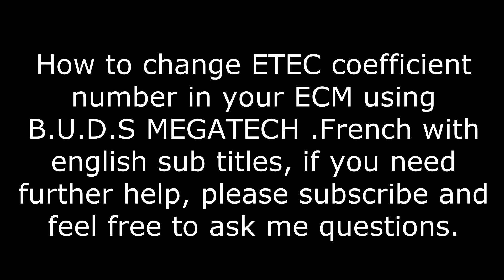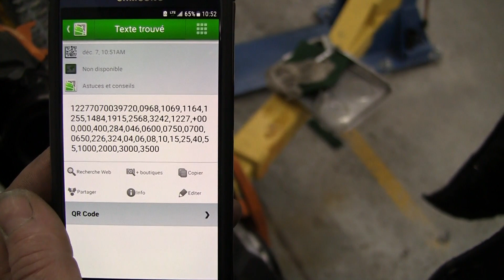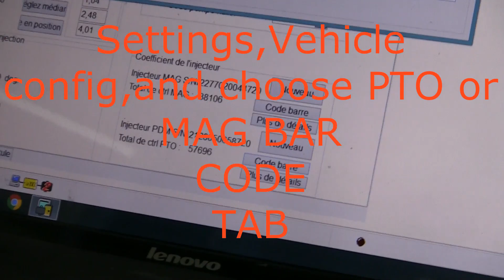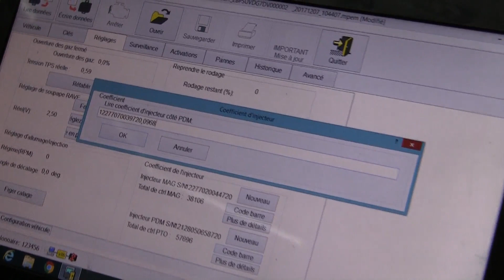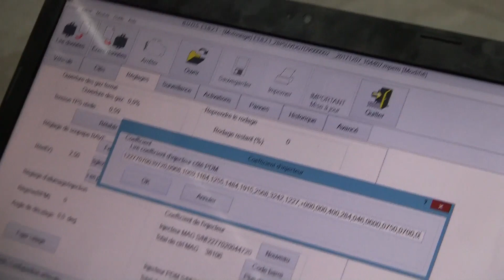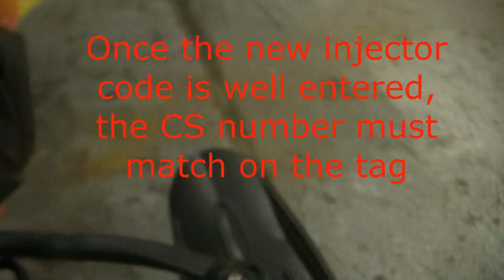Ski-doo B.U.D.S part 2. injector replacement on etec, e-TEC 600,800,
ski-doo B.U.D.S Megatech part 2, How to change injector on 600 e-tec,800 etec, with Diagnostic software,using barcode, please subscribe for more DIY videos of mecanic on doo's. comment changer les injecteurs dans le ecm, mpem, en utilisant buds. abonnez-vous pour plus de vidéos !!